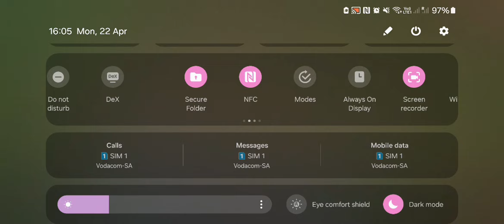I HATE Town Hall 16...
Legends league and other high-level gameplay. not saying it's any good...